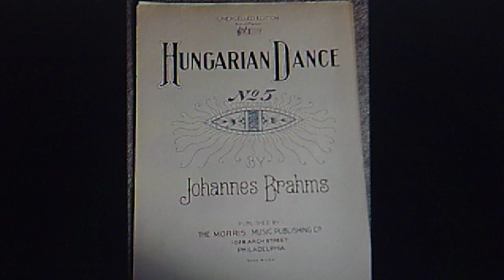? London Festival Orch. - Alfred Scholz, cond.?: (BRAHMS) "Hungarian Dance No. 5 in G Minor" (19??)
Adapted from DISCOGS bio:
ALFRED SCHOLZ was a prolific producer of budget recordings, who fraudulently sold recordings credited with non-existing artists and orchestras. Sometimes the names of real people were given credit for performances which were not theirs. Working as a conductor, he performed under the guise of Alberto Lizzio as well as many other names.
It is not clear if Scholz was a real conductor who was also a fraudster, or the perpetrator of the fraud, who was using his name as well as many others, real or imaginary as "conductors" on his recordings.
Among others, the designation of LONDON FESTIVAL ORCHESTRA was used by Scholz in his falsified productions.
Many dozens of budget labels use the recordings originally obtained from Alfred Scholz, who had a catalog of about 2000 titles. Most of these were old analogue recordings made between 1968 and 1970 for Polyband and Primaton and by the Austrian Radio prior to 1977.

Reissued 1996 on VOX Cameo Classics various artists CD ACD 8807,
"25 Classical Favorites"